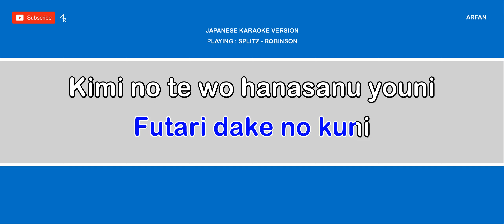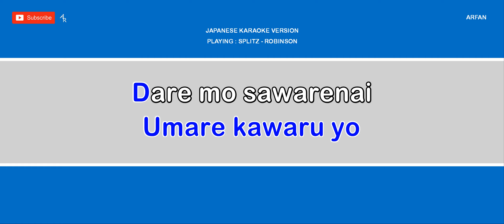[Karaoke 21:9 ratio] Spitz - Robinson (Romaji)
Tell me at comments what do you want request a song for upload on YouTube

Splitz - Robinson

Design by Me with : Microsoft Publisher

For helping to uploads video soon ~

*Laptop specs *
- Acer Aspire 3
- Windows 10 home, 8gb ram + 256gb ssd
- Intel Celeron N4000 + Intel UHD 600 Graphics

*Software*
- Windows 10
- Microsoft Publisher

*I made for fun. No copyright for audio I take in this video.
The design of the video made by me.*

I respect all the companies and producers who make the songs.

Subtitles (for viewer who want volunteer to make this)

Note :
All material i use not in my own, i make an research on google and try make video just for fun and practice the software on pc. No copyright from me and the material are copyrighted from the producer(s) and companies

For owner/producers/company of this music/audio :-

If you have any problems / want to delete this video please comment down here